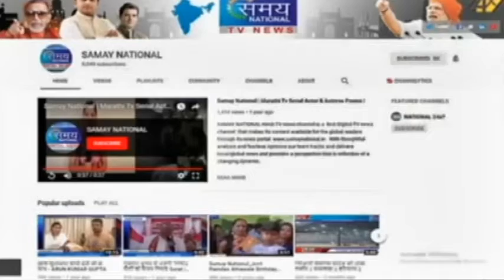भाजपा संसद गोपाल शेट्टी कर्मयोगीसम्मानपुरस्कार समारोह में सुपरस्टार रवि किशन ने दिया विवादित बयान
भाजपा संसद गोपाल शेट्टी कर्मयोगी सम्मान पुरस्कार समारोह में भोजपुरी सुपरस्टार रवि किशन ने दिया विवादित बयान